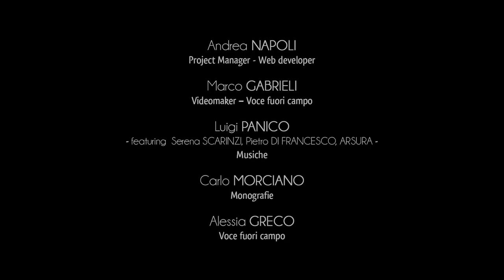Stadt Giurdignano - Einführung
Die Gemeinde von Giurdignano wird sinnvollerweise “Italiens megalithischer Garten” genannt. Sie bewahrt ein sehr wichtiges historisches Erbe auf.
Zahlreiche Dolmen und Menhire, die bis zur Bronzezeit zurückgehen, verzieren die felsige Landschaft.
Das Gebiet behaltet noch heute die alten Überresten der landwirtschaftlichen Gemeinschaft des Salentos und gerade das Land bietet die Beweise der blühenden Agrarindustrie an.